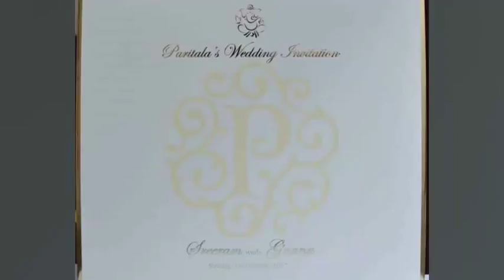Paritala Sreeram, Gnanavi marriage arrangements